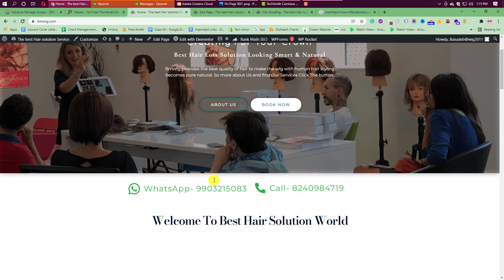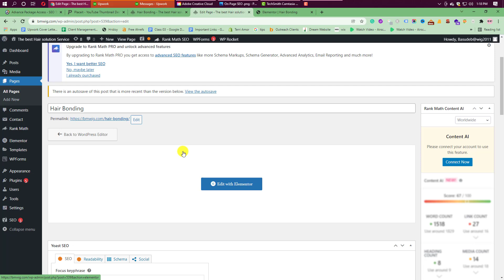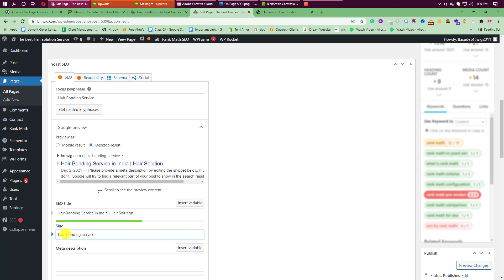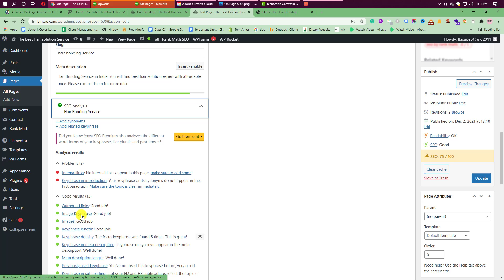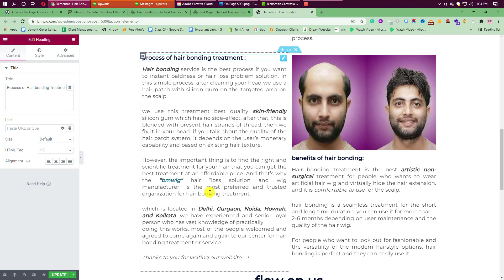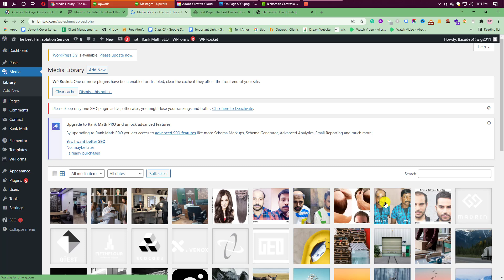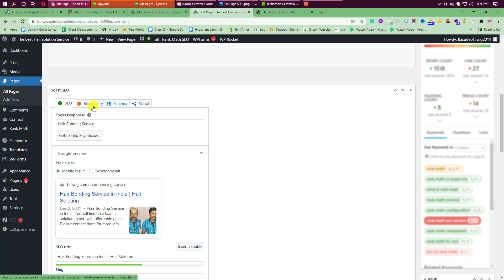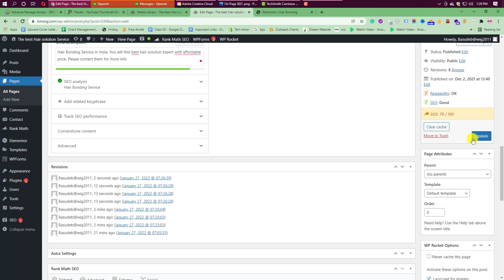On Page SEO with Elementor | SEO Bangla Free Tutorial 2022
On-Page SEO With Elementor